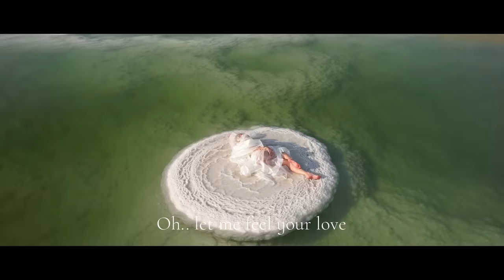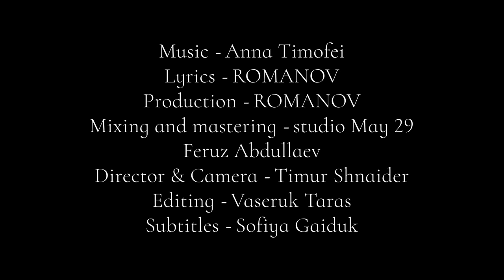Anna Timofei - Flow - אנה טימופיי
FLOW
lyrics: ROMANOV

The lights are fading out
You getting closer to my neck
You know I can't resist it
The moment of the truth
And naked souls are talking
Baby...
I feel the tension inside

Let's...
Let's just let it flow
I'm not scared at all
Oh... let me feel your love
Don't let it get away
My dreams are alive
Ooh... you are the one...

And let the past away
Oh sadly
You're only in my head...
The feelings on repeat
This walls remember us
But now...
It's all a miracle
Made of glass...

Let's...

You The man of my life

Editing - Vaseruk Taras